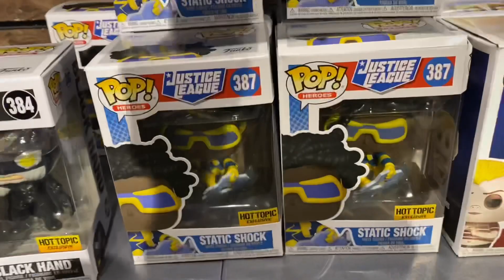Hunting for the new aang spirit boxlunch exclusive funko pop - SOLD OUT IN 5 MINUTES ❗️❗️